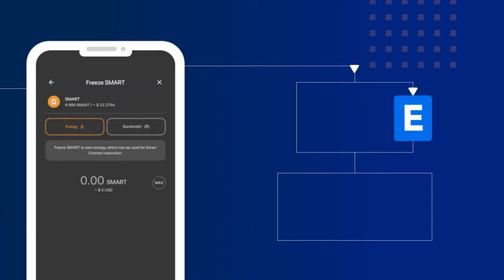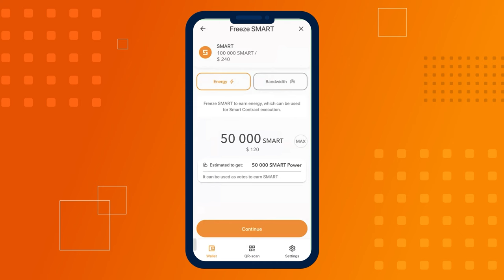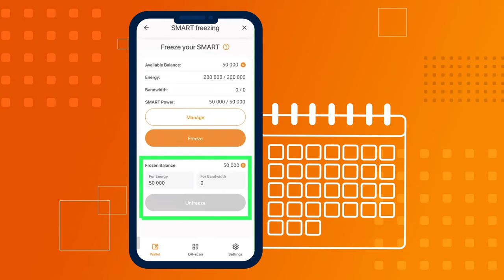Как заморозить SMART для получения энергии и Bandwidth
В этой инструкции мы расскажем вам, как заморозить SMART, чтобы получить энергию и Bandwidth.

Каждая блокчейн-сеть берет комиссию за транзакции. Однако с помощью стейкинга, или заморозки, SMART можно значительно снизить стоимость транзакций в сети SMART.

Стейкинг на блокчейне SMART — это процесс, в котором пользователи
замораживают свои коины SMART, чтобы поддерживать работу сети и получить за это
ключевые ресурсы сети: пропускную способность (Bandwidth) и энергию. Они
необходимы для выполнения транзакций со смарт-контрактами и для всех транзакций
внутри сети.

Чтобы экономить, необходимо заморозить от 50 000 до 100 000 SMART для энергии и от 5000 до 10 000 для Bandwidth. Таким образом стоимость транзакций в SMART
BLOCKCHAIN может стать существенно ниже, а то и вовсе бесплатной.

В этом видео мы продемонстрируем вам, как это сделать.